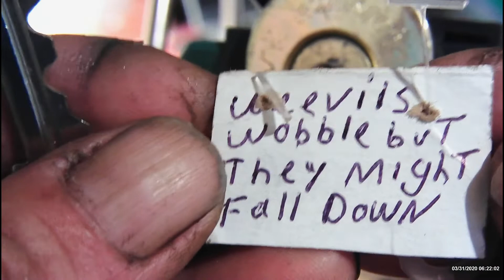# 311 challenge lock by Thumper